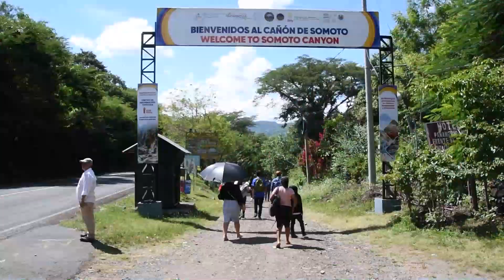Encuentro con familias protagonistas de comunidades originarias